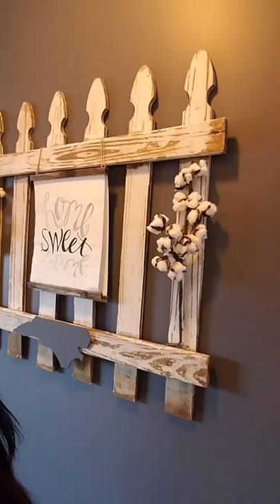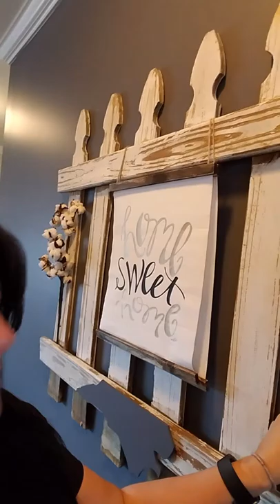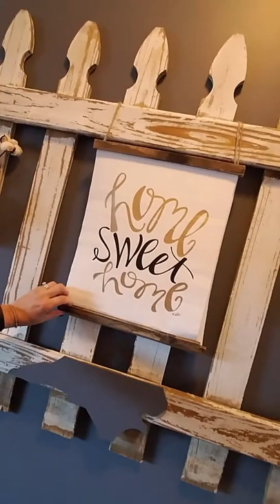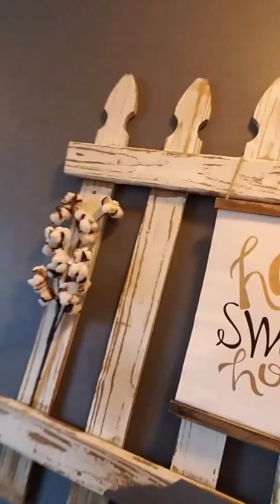What to do with old fencing?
Wal decor